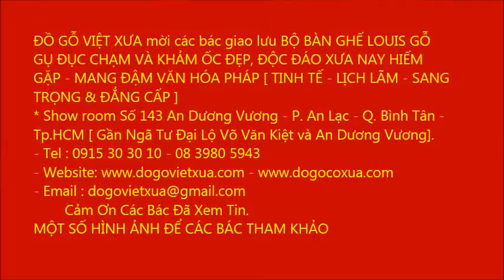Bàn Ghế Louis - Bàn Ghế Cổ Xưa Phong Cách Pháp - Lu Y Gỗ Gụ Khảm (Cẩn) Ốc: Đẹp Độc Đáo Hiếm Gặp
ĐỒ GỖ VIỆT XƯA - 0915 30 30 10 - Mời các bác giao lưu bộ Louis Phong Cách Pháp Đục Chạm & Cẩn Ốc Xà Cừ Đỉnh Cao.
BỘ GHẾ LOUIS (LU Y) GỖ GỤ ĐỤC CHẠM VÀ KHẢM ỐC ĐẸP ĐỘC ĐÁO XƯA NAY HIẾM GẶP - MANG ĐẬM VĂN HÓA PHÁP [ TINH TẾ - LỊCH LÃM - SANG TRỌNG & ĐẲNG CẤP ] .
Bàn ghế Louis theo văn hóa Pháp đã hiếm, Louis lối Pháp không những đục chạm hoa văn lòng trong mà lại kết hợp Cẩn Ốc xà cừ thì lại càng hiếm hơn. Đây là bộ ghế mà từ kiểu dáng, nét đục chạm hoa lá tây cho tới những miếng ốc lớn nhỏ đẹp đều, đặc sắc hiếm khi có.
Bộ Luois 1 buồng, tất cả mặt bàn, mặt ghế và lưng tựa đều 1 tấm gỗ, gỗ xưa liền lạc dày dặn không chắp ghép nứt lẻ, cong vênh.
+ Tựa Ghế được cẩn ốc xà cừ với các mẫu cẩn lạ mắt và độc đáo. Mặt bàn, mặt đôn được cẩn ốc kĩ đẹp như 1 bức tranh .
+ Bộ ghế louis bao gồm 9 món: 4 Ghế đơn - 2 Đoản - 1 Bàn chữ nhật & 2 Đôn .
- Chất liệu gỗ: Gụ Mật ( Gõ Mật 100% ).
+ Kích thước chi tiết
+ Ghế Đơn: Cao 110cm - Rộng 70cm - Sâu 52cm .
+ Đoản : Cao 115cm - Rộng 135cm - Sâu 52cm .
+ Bàn : Dài 127cm - Rộng 67cm - Cao 76cm .
* Hàng đã qua sử dụng nhiều năm, gỗ đã lên ten già câng và ốc đã ngả màu rất đẹp .
Bộ bàn ghế 9 món: Đục chạm hoa lá tây và cẩn xà cừ nghệ nhân xưa thể hiện kỹ thuật khó Sen Lọng rất nhiều tỉ mỉ sắc nét hài hòa dến từng tiểu tiết...
* Giao lưu và vận chuyển toàn quốc an toàn tới nơi Quí hàng lưu trú .
* Địa Chỉ:  173/22 Đường An Dương Vương - Phường An Lạc - Quận Bình Tân - Tp.HCM [ Cách Ngã Tư Võ Văn Kiệt và An Dương Vương 200m].
Hân Hạnh Được Đón Tiếp Quý Khách
Cảm Ơn Các Bác Đã Xem Video.